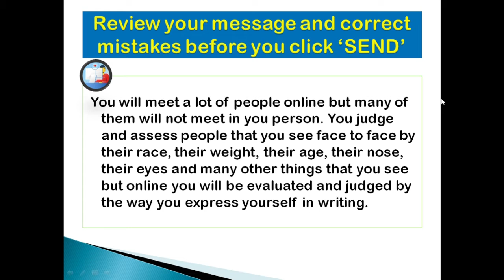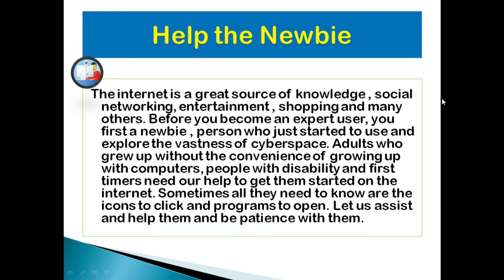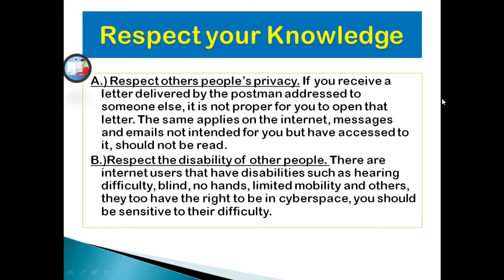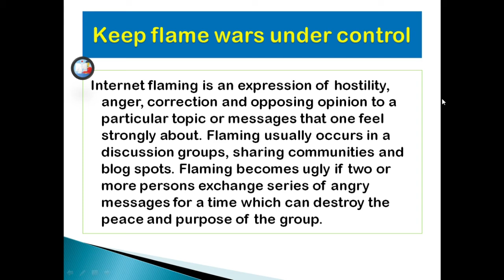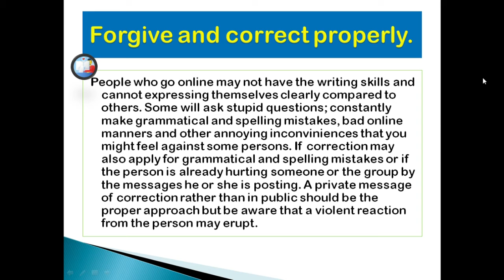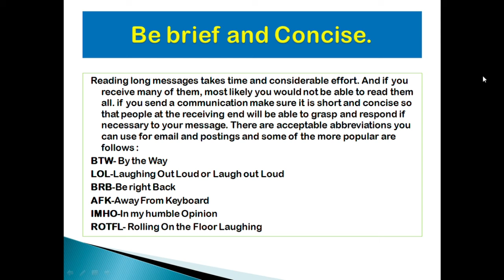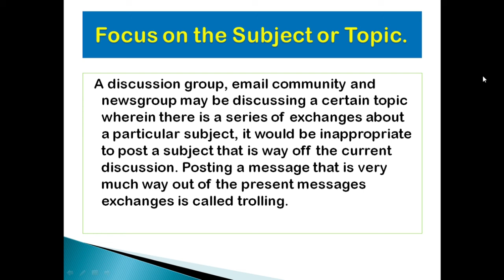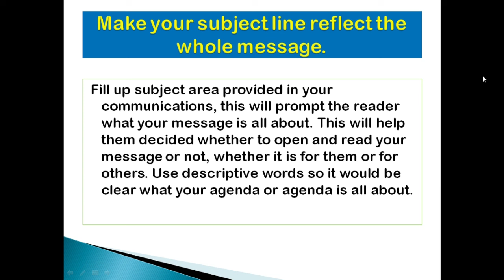RULES AND GUIDELINES IN SURFING THE INTERNET|JOY BORGONIA|2021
This video is about netiquette .Rules and Guidelines in surfing the internet.